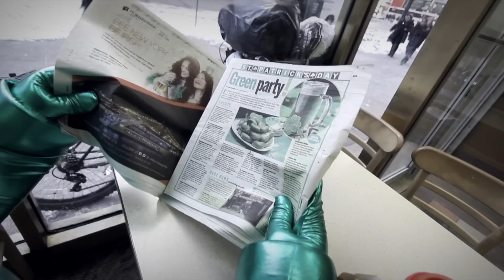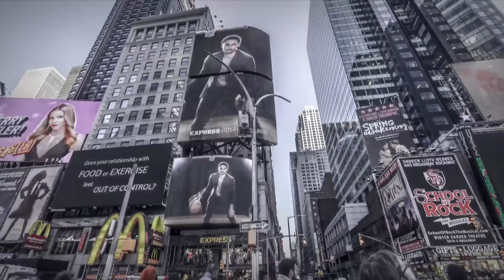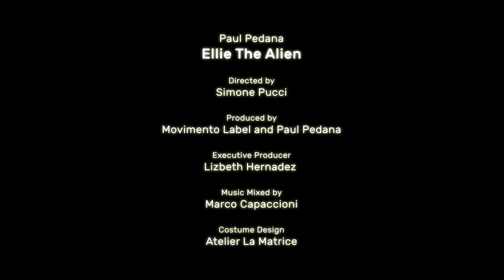Paul Pedana - Ellie The Alien (Official Video)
Taken from Ex-Human. Pre-order the Album now

Final Credits:
Production Company: Movimento Creative Label
Director: Simone Pucci
Screenplay by: Paul Pedana & Simone Pucci
Executive Producer: Lizbeth Hernandez
Producer: Paul Pedana
Music Mixed by Marco Capaccioni
Costume Designer: Atelier La Matrice

The band consist of:

Paul Pedana (Lead Vocals , Guitars and Piano)
Denis Efimenko (Lead Guitar)
Lef Germenlis (Keyboards and Piano)
Eduardo Fajardo (Bass)
Nitzan Ravhon (Drums)

(LYRICS)

Ellie is a boy..
he just want to play with the world
he does not want to wage a war
caught by the strange human race

he knows perfectly what it means to fall
far from the moon.. Oh the sun is gone..
but he will see the light... over again

I hear your burning breathing
just inside of me
we could be soul
we could be love
we cannot fall...

He walks through the crowd looking confident
but crashed to a part of intolerance
he will see me cry..

Step by step Ellie..
continues to looks forward with hope
despite everything he looks for a smile
He was just invisible to the world

I feel your burning breathing
we cannot fall...

Now you know the truth..